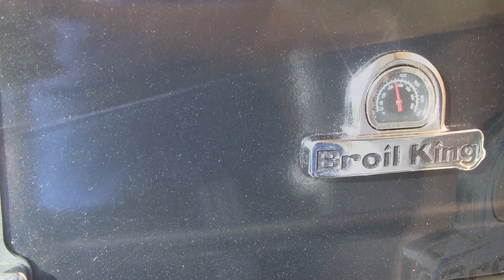Iberico-Bacon-Drumsticks vom Gasgrill - GarPunkt.TV #70 - Broil King Baron 490 - Deutsches Rezept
Heute gibt es Drumsticks vom Gasgrill, umwickelt mit Iberico-Bacon, gewürzt mit dem BBQ Fajita Rub von Hanse Gewürze. Viel Spaß beim Anschauen und Nachmachen!